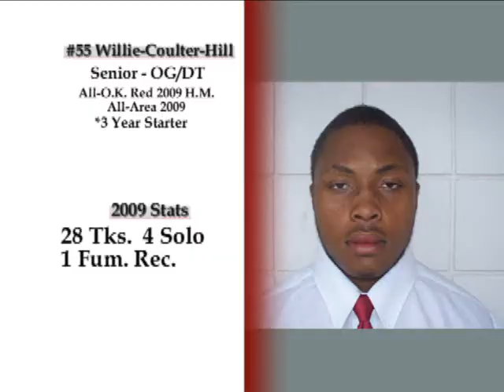Willie Coulter - Hill #55 - OG/DT - Senior - Muskegon High School